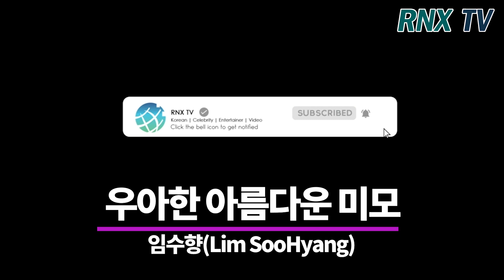임수향(Lim SooHyang), 우아한 아름다운 미모 - RNX tv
배우 임수향(Lim Soo Hyang)이 18일 오전 인천 중구 운서동 인천국제공항을 통해 화보 촬영 차 태국 방콕으로 출국했다.  [인천=RNX뉴스] 김용덕 기자